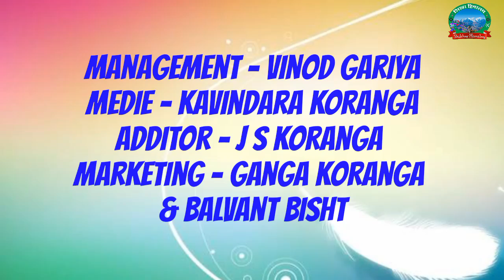New Latest Hindi Song # Is Dil Me Tu # 2018 # By - Nandan Prasad # Shikhar Himalaya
Latest song - is dil me tu
Singer - nandan prasad
Director - kharak singh mehta
Co-Director - Harish nainwal
Media - kavindara koranga
Management - vinod gariya
Marketing - ganga koranga & balvant bisht
Additor - j s kornaga